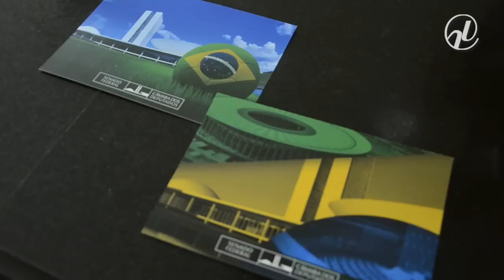Copa é tema de exposição no Congresso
Durante o período da Copa do Mundo, o programa de visitação do Senado, em parceria com a Câmara dos Deputados, estará desenvolvendo várias ações relacionadas ao evento internacional. Uma das atrações é a exposição virtual "Parlamentos da Copa", com informações sobre os Legislativos dos 32 países que participam da competição.